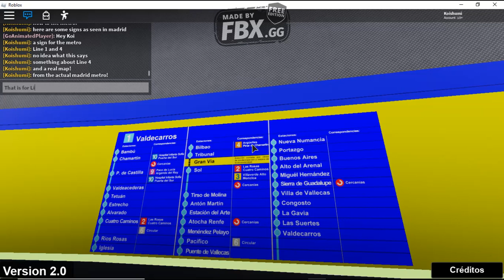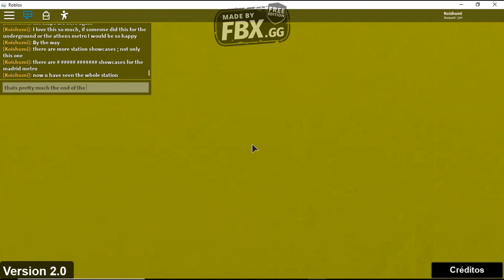Metro de Madrid - Pinar de Chamartin station tour - Roblox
Hey guys, Koishumi here. In this video I look at a showcase (a Roblox game which was made to look around, not play) of Pinar de Chamartin, a station on the Madrid Metro.The showcase includes Madrid trams, and Madrid Metro trains (Both WITH INTERIORS) at the station, as it would look in real life. Watch the video to learn more.